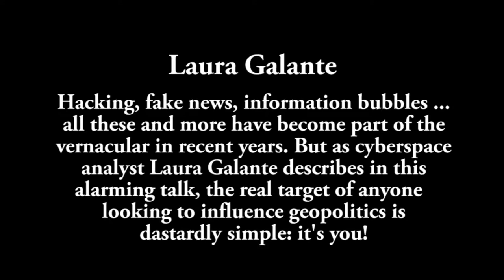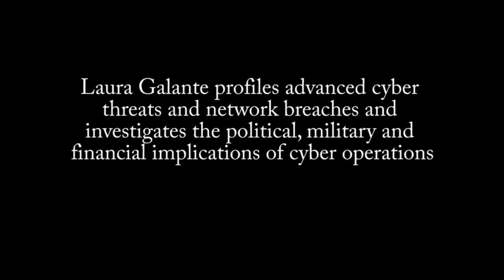Hacking, fake news, information bubbles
Hacking, fake news, information bubbles ...all these and more have become part of the vernacular in recent years. But as cyberspace analyst Laura Galante describes in this  alarming talk, the real target of anyone looking to influence geopolitics is dastardly simple: it's you!